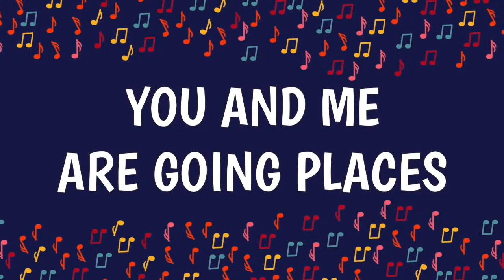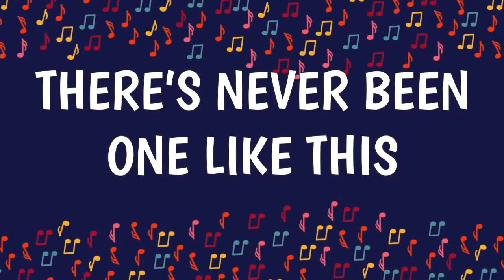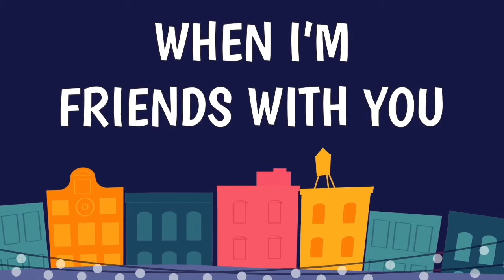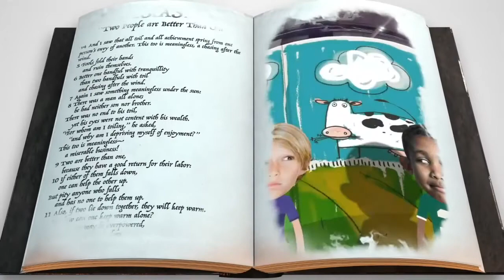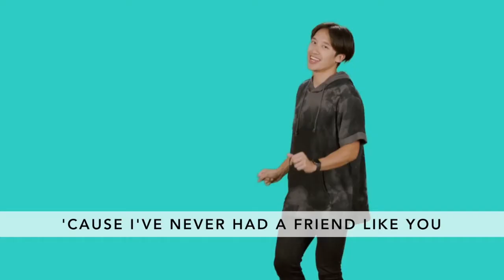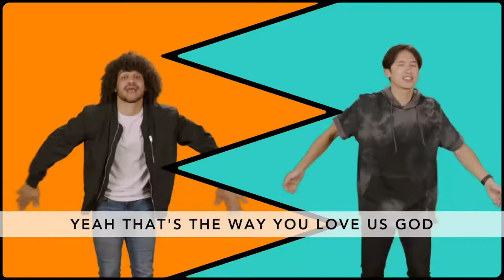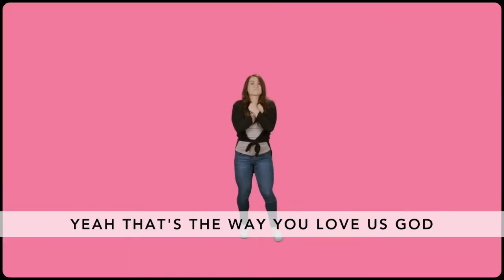FaithKids K-2 Sept. 6